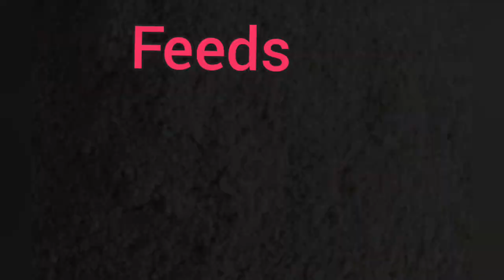helmeted guinea fowl, chickens, guineafowl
combining farming of guinea fowl and chicken